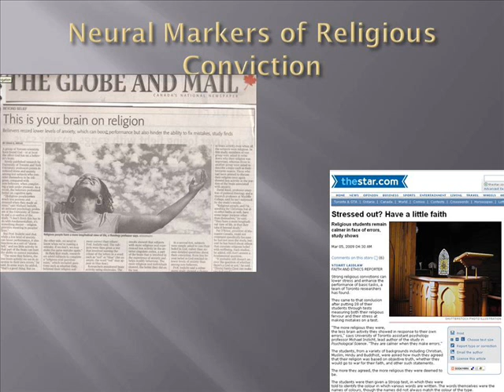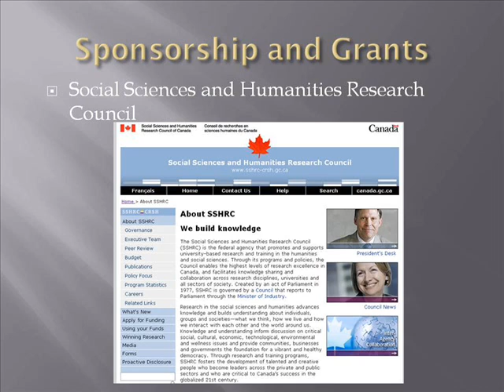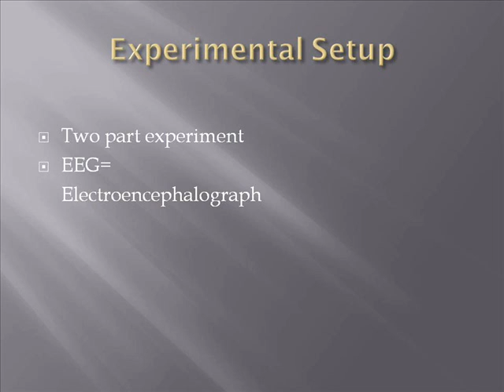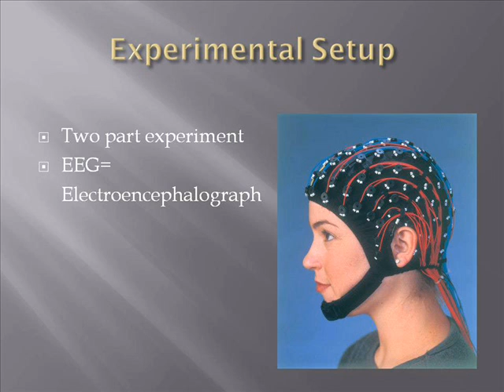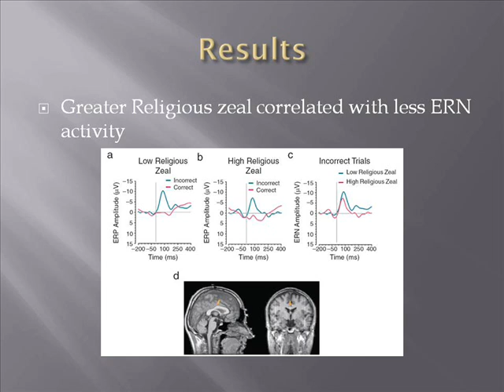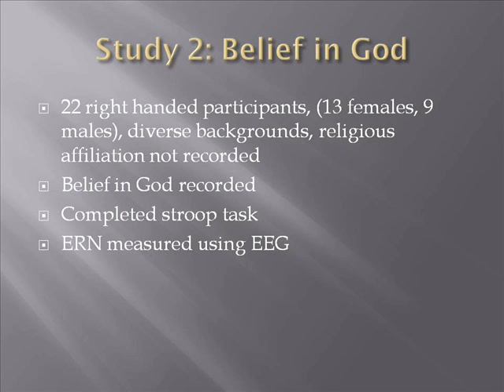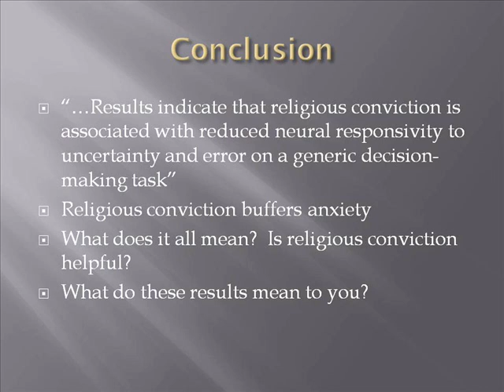Neural Markers of Religious Conviction: An Investigative Study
An investigative study of the article Neural Markers of Religious Conviction, by Michael Inzlicht.